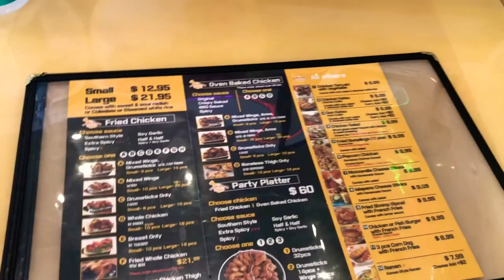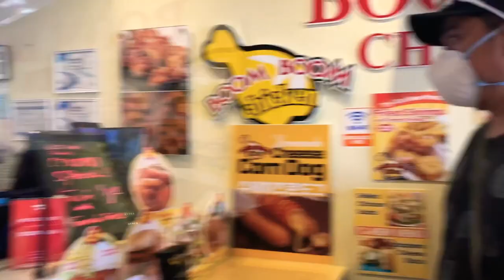Soy Garlic Fried Chicken at Boom Boom Chicken | Fort Lee NJ | Oyi ni Otep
Hubby is craving for soy garlic chicken wings and we decided to visit this place at Fort Lee, NJ

Thank you for watching! please subscribe if you haven't yet, like, share this video with your friends/family and don't forget to click that bell notification button so you'll get updated every time we upload new videos.